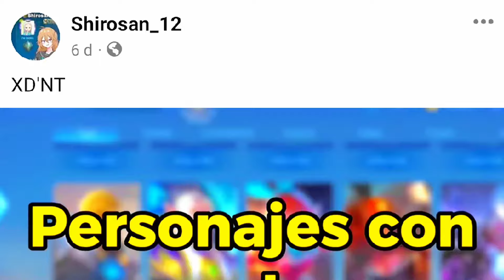¡MIKASA HA LLEGADO A MOBILE LEGENDS BANG BANG!